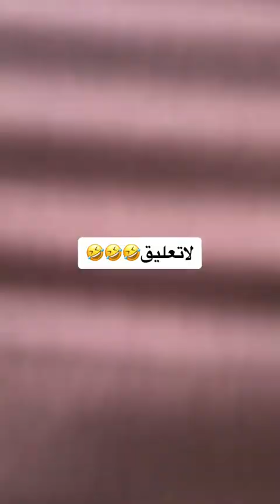صباح_الخير : تقليد د.خالد الزعاق منقول من حسابه 🤨مركز_العاصفة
صباح_الخير : تقليد د.خالد الزعاق
منقول من حسابه 🤨